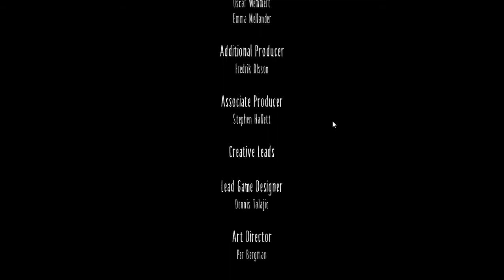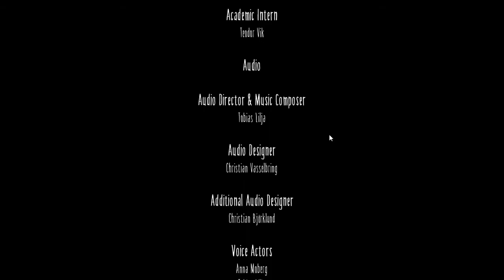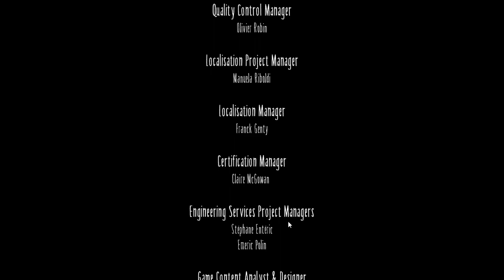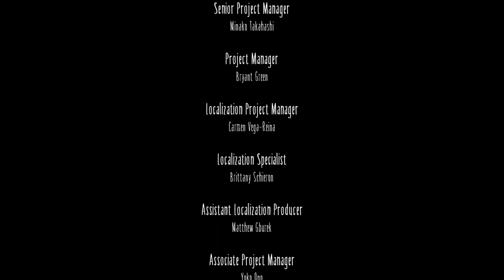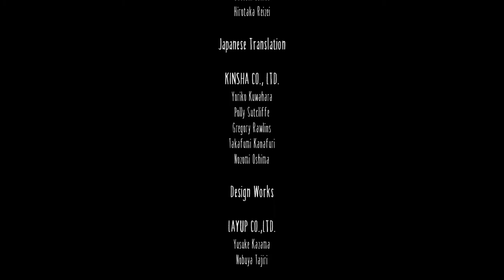Little nightmares Финал. #5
Проходим Little nightmares